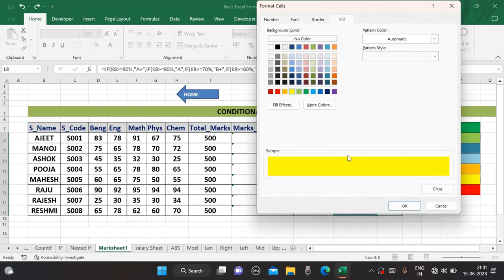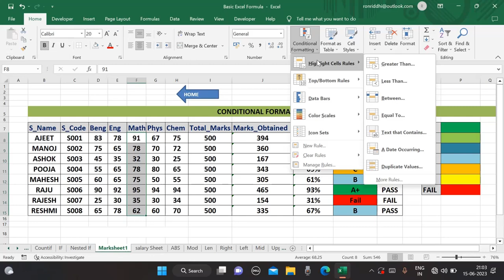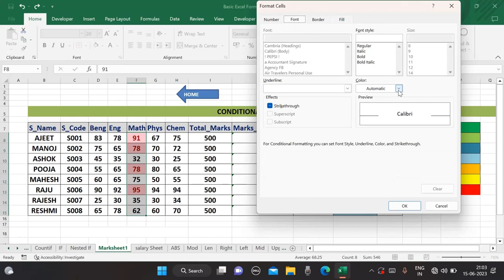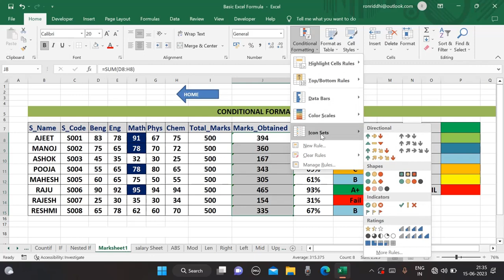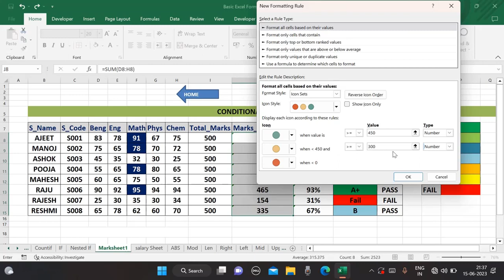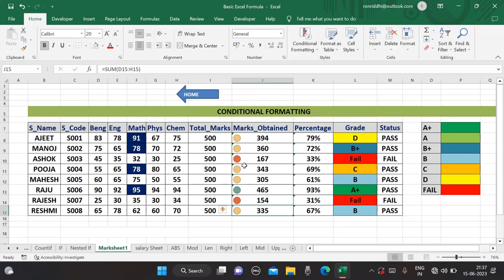Basic Conditional Formatting in Excel || How to use Conditional Formatting in Excel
In this video you will learn why we use conditional formatting in Excel.
You also learn how to apply conditional formatting in excel.